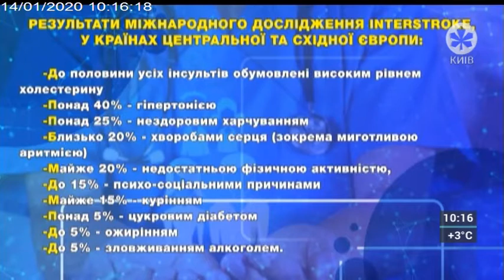ЛІКАР ЗНАЄ | 14.01.20 | СЕРЦЕВО- СУДИННІ ЗАХВОРЮВАННЯ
Лікар знає | 14.01.20 | 10.00